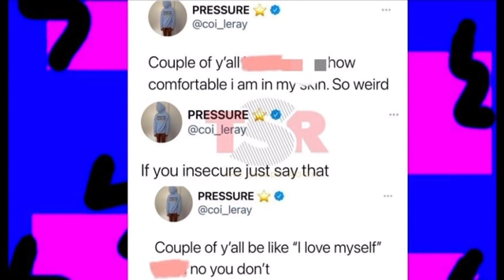Ddg Gets Another Girl Pregnant😳😻 Coi Lorey Speaks Up About Her B0dy 🍑 ..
Hey my tt’s in today’s video we talk about Ddg Gets Another Girl Pregnant😳😻 CoiLorey Speaks Up About Her B0dy 🍑 .. we also talk about titaylor & #69 & Jade

This video is a creative commentary blog

Happy April fools 🤣😂 Enjoy !